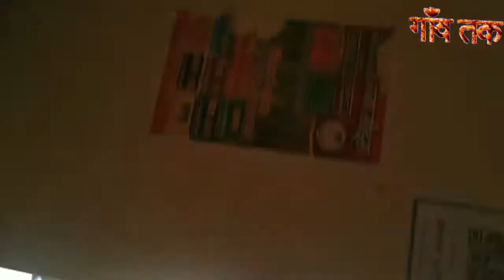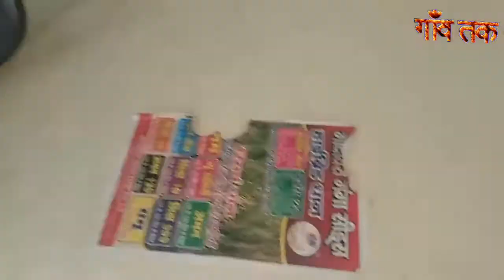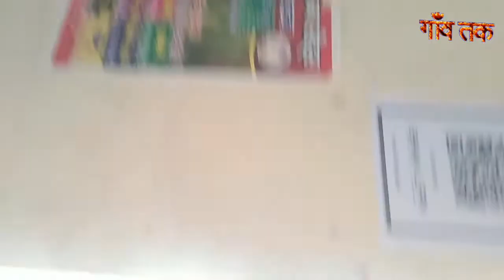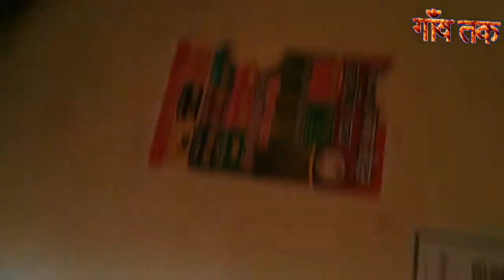बीज खाद की पांच दुकानों का लाइसेंस निलंबितl dukano ka locence nilambit#newsballia#gaw tak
बलिया जिले में चेकिंग के दौरान पांच खाद बीज के दुकानों का लाइसेंस निलंबित